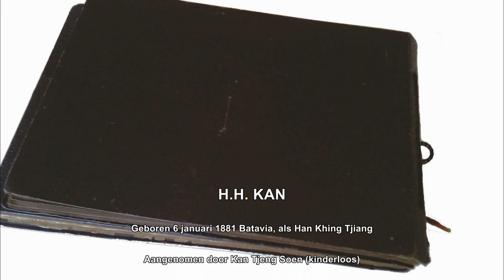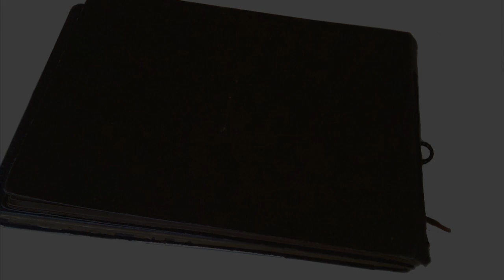Chinese Indonesian Heritage Center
A selection of photographs from the Kan Hok Hoei family, shown at the launch of the Chinese Indonesian Heritage Center, 1st June 2012.